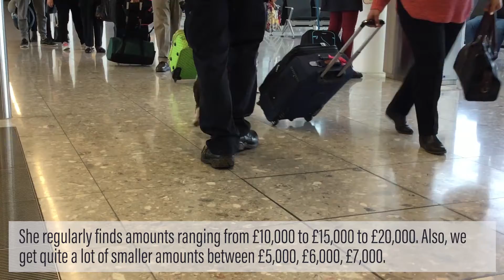Ruby the Detector Dog - Border Force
Ruby is a Border Force dog trained to find money and Class A drugs.

The first duty of the government is to keep citizens safe and the country secure. The Home Office has been at the front line of this endeavour since 1782. As such, the Home Office plays a fundamental role in the security and economic prosperity of the United Kingdom.

The Home Office offers a wide range of careers, from working on the front line dealing with the public to roles supporting operational areas of the business. Visit our jobs page to see our latest vacancies